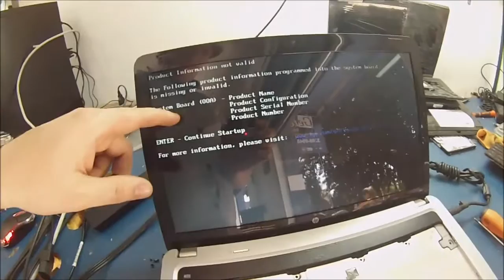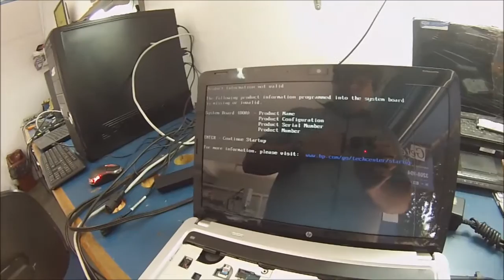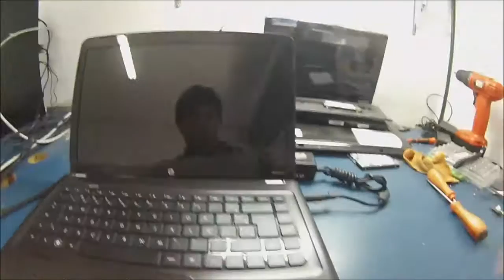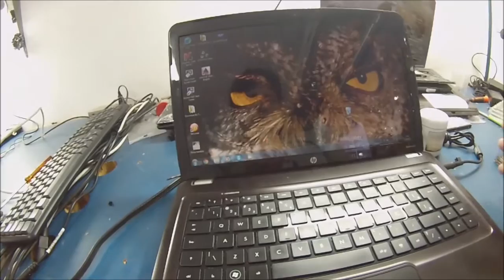Getechinf Lab54 - HP G42 Bios / Dell 3420 Beeps / HP DV5 BGA / Sony VPCYB15KX Oxidado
Bom dia,
Mais um vídeo quentinho, se gostaram curtam e compartilhem!